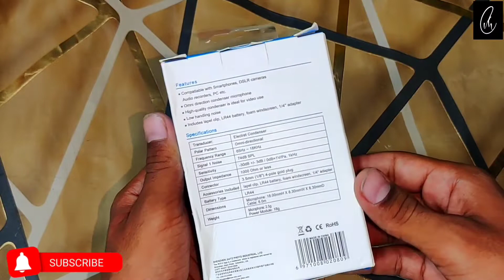Boya Mic YouTube क्रिएटर केे लिए 😍 || Mobile Clinic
Hello friends to aaj ki video me ham batane vale he ki YouTube par video banane valo ke liye boya mic ke bare me to video ko and tak dekna .

Is Boya mic good?
What is Boya mic used for?
Which Boya mic is best?
Is Boya M1 condenser mic?
Is Boya M1 a condenser?
Is Boya MIC Chinese?
boya mic M1
Boya mic original
youtuber
boya mic